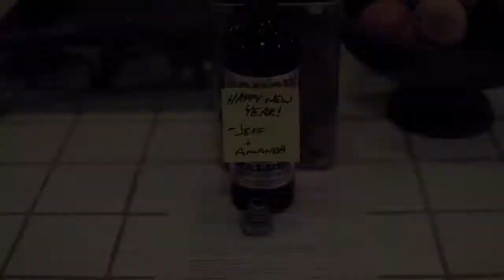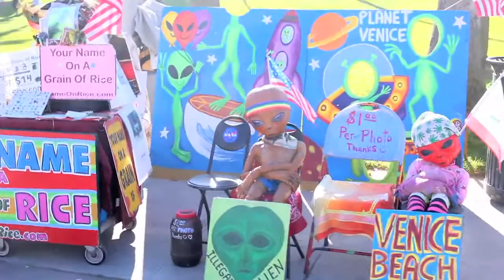Starting 2013 by the Beach with Ren and Deb at Marina Del Rey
Chronicling the beach vacation Deb and I spent through the dawning of 2013, as we house-sat Annabel (the canine) and Mrs. Hudson (the feline) down the west coast in Los Angeles.